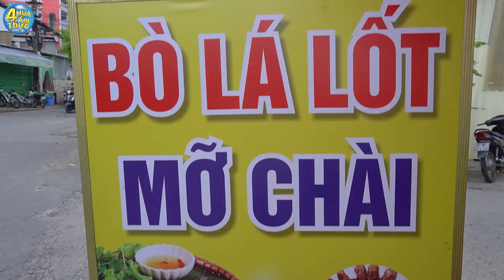Ngon hết sẩy BÒ LÁ LỐT, BÒ MỠ CHÀI, BÒ TƠ RAU RỪNG thơm lừng béo ngậy tại vỉa hè Sài Gòn.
- Vị trí quán: Ngay góc đường giao lộ Bùi MInh Trực và Bông Sao, P5, Q8, TPHCM
- Bán từ 16 giờ đến 21 giờ
- Giá: bò lá lốt 35K, bò cuộn mỡ chài 40K, bò tơ hấp rau rừng 50K.
👉 Các bạn có biết quán ăn nào ngon, đông khách thì comment bên dưới video hoặc nhắn tin qua fanpage chỉ mình nhé.